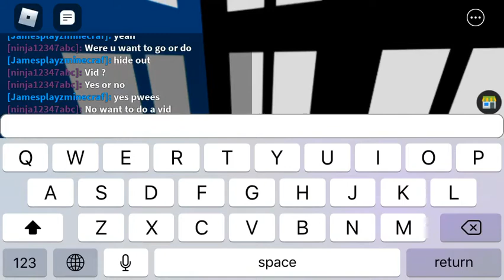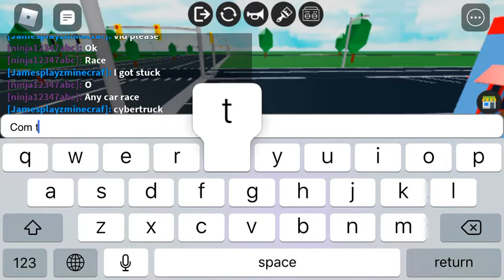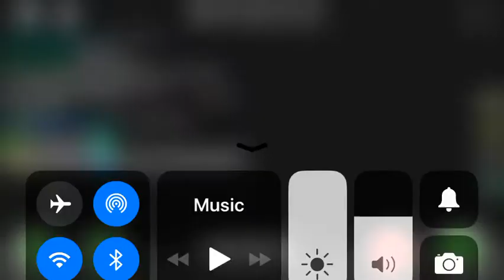Race me James ?